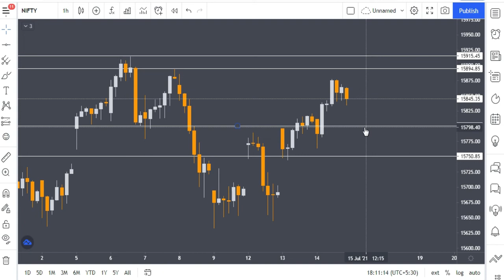Nifty Up or Down Tomorrow | Nifty Levels Tomorrow | Tomorrow Nifty News | Stocks Bazaar